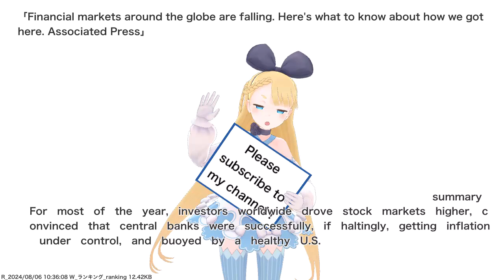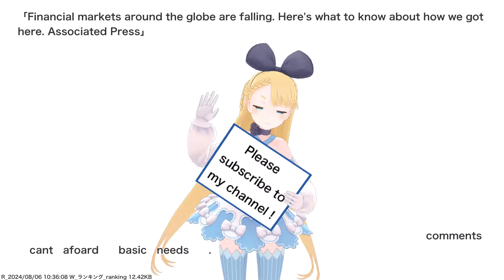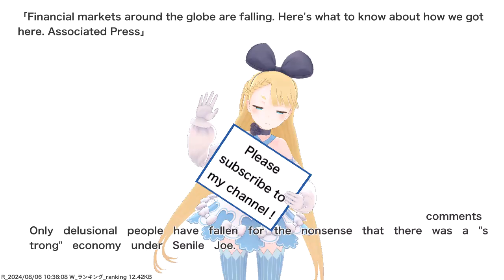Financial markets around the globe are falling. Here's what to know about how we got here....